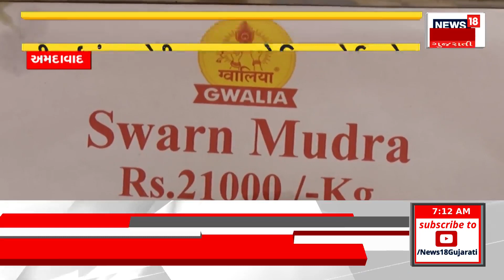Ahmedabad News: દિવાળીમાં બસ ભાડું ન વધારવા હર્ષ સંઘવીની ટકોર | Gujarati News | News18 Gujarati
Diwali will improve Gujarat ST department. The Rajkot ST department arranged 150 additional buses to deal with the rush of people towards their hometowns. Harsh Sanghvi's fight not to increase bus fare in Diwali.

ગુજરાત ST વિભાગની સુધરી જશે દિવાળી. વતન તરફ લોકોની દોટને લઈને રાજકોટ એસ.ટી.વિભાગે 150 વધારાની બસો મુકી. દિવાળીમાં બસ ભાડું ન વધારવા હર્ષ સંઘવીની ટકોર.